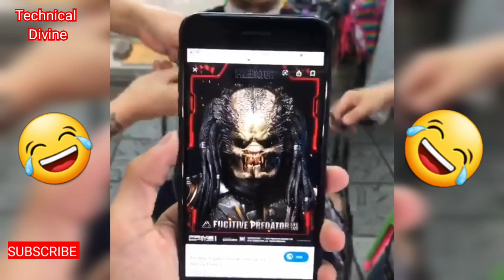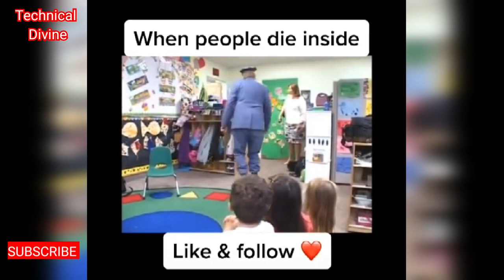People Die inside 🔥🤣 | bulati hai magar jaane ka nahi bulati nhi tho jaage kya ganta🤣🤣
Hi
About this video --People Die inside 🔥🤣 | bulati hai magar jaane ka nahi bulati nhi tho jaage kya ganta🤣🤣

Thank you so much to watch my video People Die inside 🔥🤣 | bulati hai magar jaane ka nahi bulati nhi tho jaage kya ganta🤣🤣

product used in the video
 you can buy from this link--